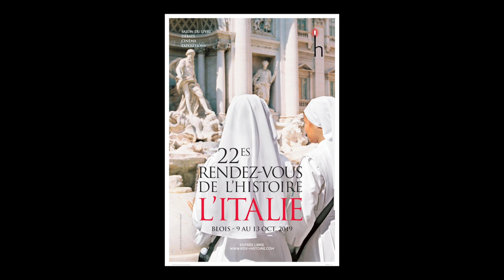Aurélien Lignereux - Les impériaux : administrer et habiter l'Europe de Napoléon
A l'occasion du salon "Rendez-vous de l'histoire" à Blois, rencontre avec Aurélien Lignereux autour de son ouvrage "Les impériaux : administrer et habiter l'Europe de Napoléon" aux éditions Fayard. Rentrée sciences humaines 2019.